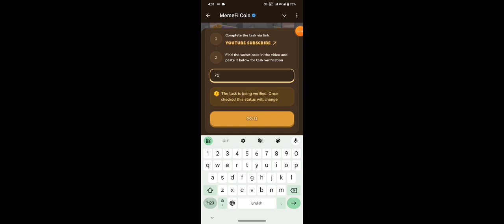SMALL INVESTMENT, BIG RETURNS: BUSINESS IDEAS FOR WOMEN | MEMEGIRLS | Memefi New Video Code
FROM LIMITATIONS TO GROWTH: HOW TO TRANSFORM YOUR MINDSET | MEMEGIRLS | Memefi New Video Code

TOP 10 RICHEST PEOPLE IN CRYPTO - YOU'LL BE SHOCKED! | CRYPTO WHALES|PART 4 OF 6 | MEMEFI Video Code

HOW ALTCOINS ARE DISRUPTING TRADITIONAL FINANCE IN 10 BIG WAYS | PART 4 OF 6 | MEMEFI New Video Code

THE POWER OF WORDS: BUILDING DEEP CONNECTIONS THROUGH COMMUNICATION | MEMEGIRLS l Memefi Video Code

BITCOIN VS. ALTCOIN SEASON: WHERE'S THE BEST PROFIT POTENTIAL? | PART 4 OF 6 | MEMEFI New Video Code

HOW TO START INVESTING IN STOCKS: MAKE MONEY FROM $100 | MEMEGIRLS | Memefi New Video Code

Metodi infallibili
Memefi questions and answers
Memefi
Code
Memefi
Memefi code
Memefi coin
memefi code
memefi coin
memefi task answer
memefi answer